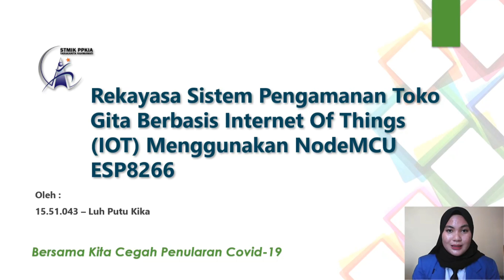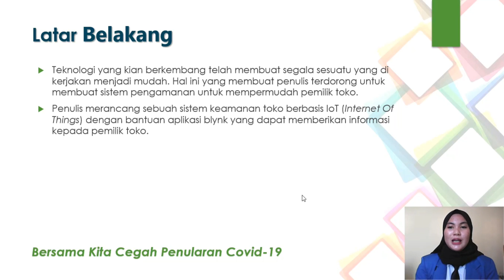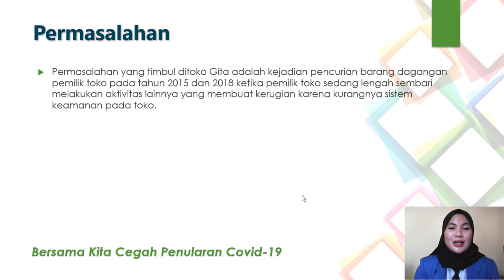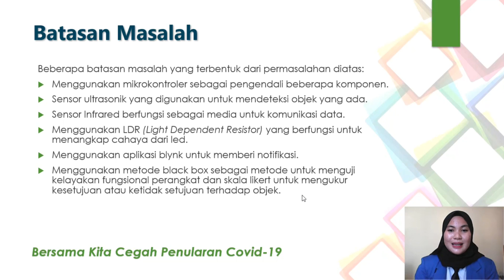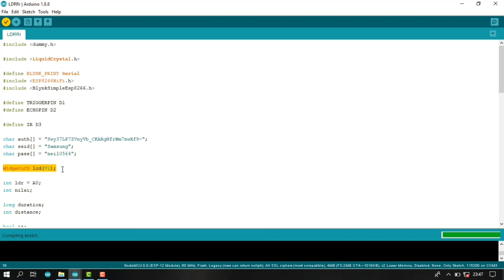Seminar Hasil - 15.51.043 Luh Putu Kika